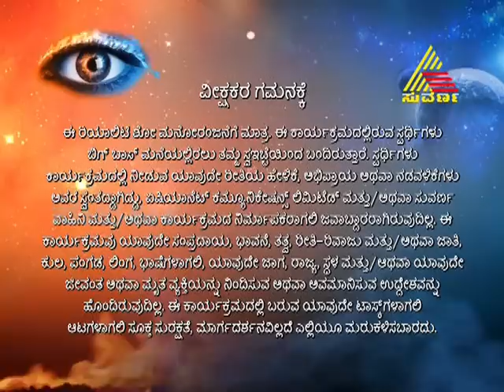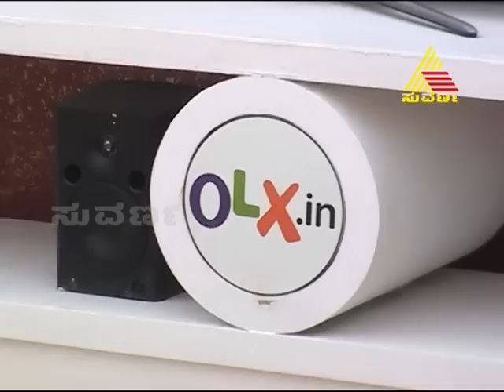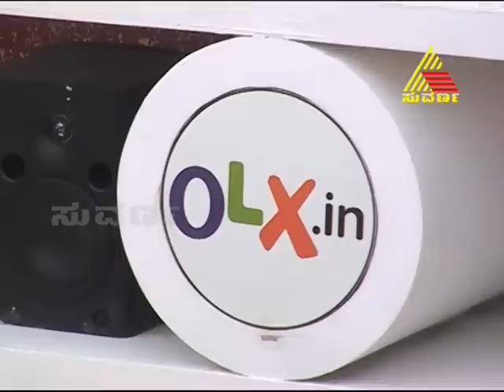Bigg Boss Season 2 Episode 48